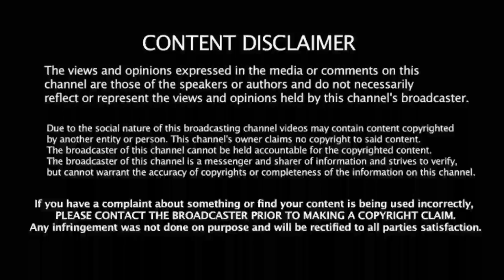IND vs SL 2nd T20: தோல்வி எதிரொலி! விரக்தியில் கேமராவை தூக்கி எறிந்த இலங்கை கேப்டன்! கலவரமான மைதானம்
support frd's 🙏